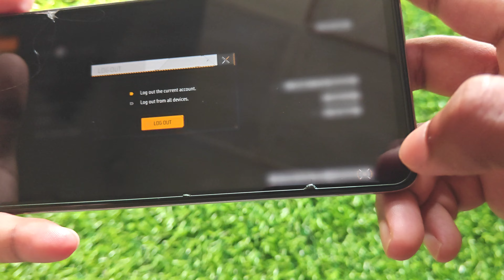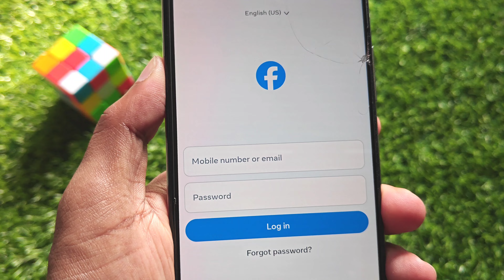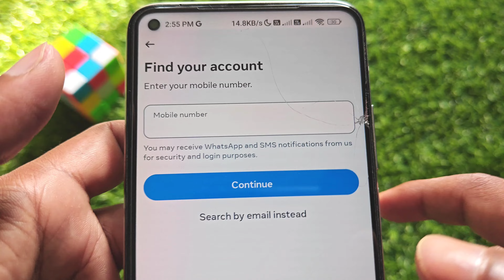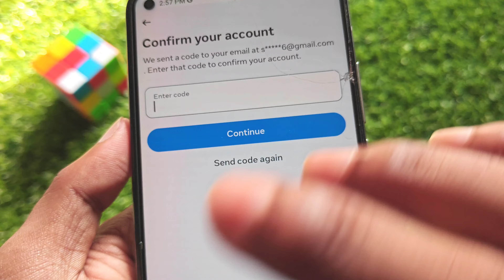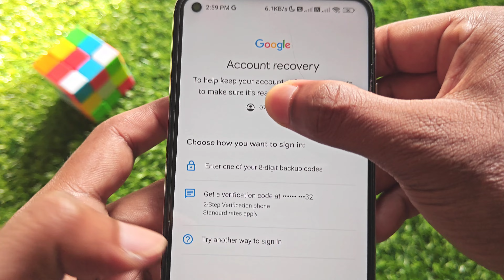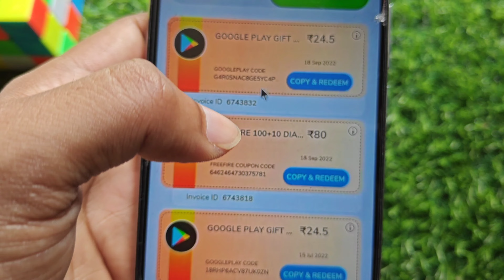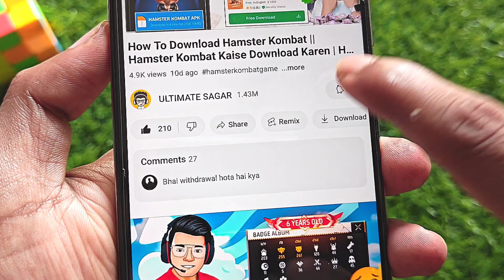Free Fire Me Purani Id Wapas Kaise Laye || Free Fire Ki Purani Id Wapas Kaise Laye || FF Purani Id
🧿 QUERIES SOLVED:►